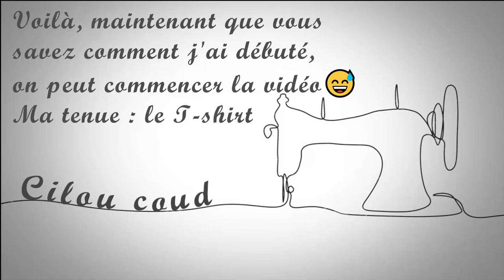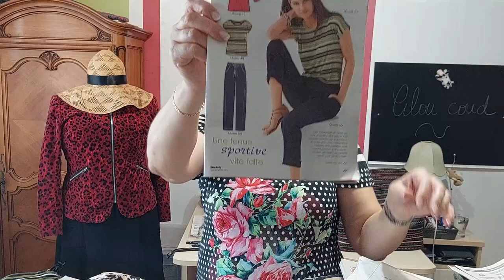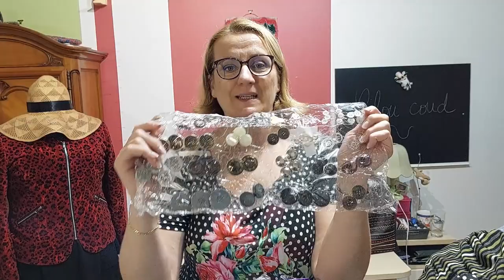Podcast couture et blabla 10/2022 - Episode 1 : Le passé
Coucou c’est Cilou !
Bienvenus sur ma chaîne, j'espère vous trouver en forme.

Je vous propose une vidéo podcast couture et bla-bla pour octobre 2022 - Oui je sais on est en novembre mais ce n’est pas fini parce que ce n’est que le premier d’une série de trois épisodes. 🤣
En effet, la vidéo était tellement longue que j’ai dû la couper en plusieurs épisodes. Je vous présente ici l’épisode #1 – Le passé
Je reviens ici sur mes débuts en couture, la genèse, l’origine story en somme. Je fais aussi beaucoup de digressions par rapport à la tenue que je porte et enfin, je vous propose une astuce !
Il est question ici :
- De ma prof de couture, Maryline, qui est partie sous d’autres latitudes au printemps dernier, je l’embrasse si elle me lit. Son dernier Instagram connu
- Du PAF (pique aiguilles fleur) :
o J’ai retrouvé le tutoriel original de TARA dans la mémoire d’Internet
o Il y a plusieurs pages de blogs qui reprennent le tuto de TARA dont par exemple
ou
- Du défi # CHALLENGE TA YOUTUBEUSE lancé par Julie Sew me boho :
- Du patron
- Du patron
- Du magasin Tissus7 chez Monsieur ALBERT au bd de la Libération à Marseille
- Du marché de la Plaine à Marseille – place Jean Jaurès et en particulier du stand @tissufrançais
Ah oui, j’ai aussi finalement créé mon compte Instagram pour la couture : @cilou_coud 😊
Mes machines à coudre :
- Toyota Super jeans
- PFAFF Passport 2.0
- PFAFF Hobbylock 2.5